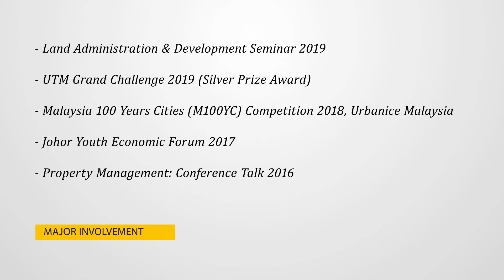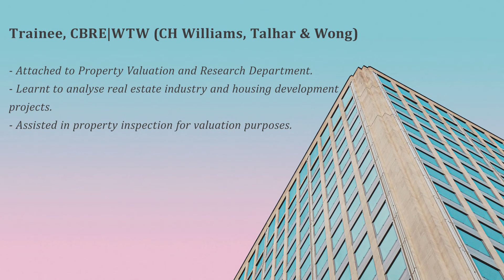Video Resume | UTM | Science in Land Administration and Development | Khor Ting Shen